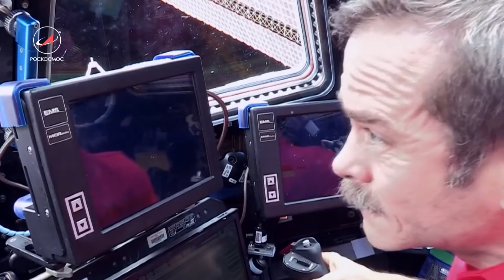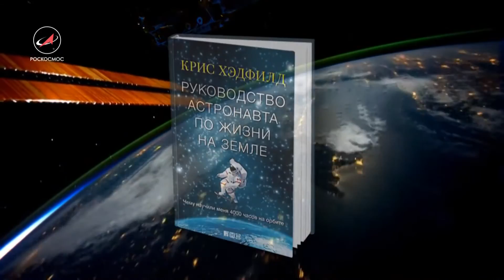Canada's hand on the International Space Station (English subtitles)